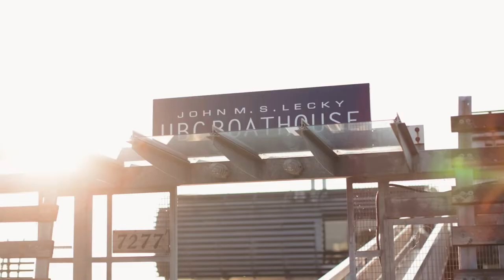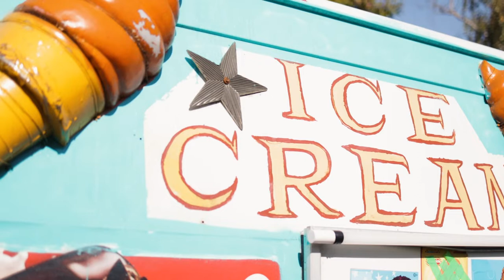Pauline & Sergiu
A Wedding at St. Joseph The Worker Parish